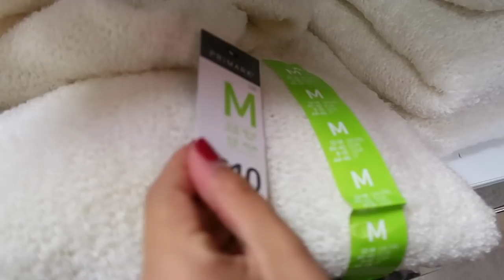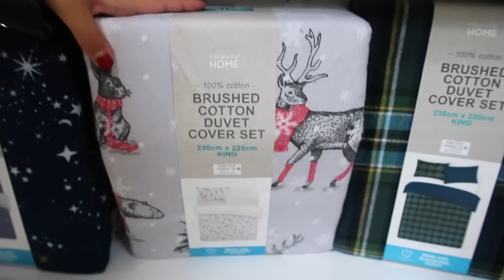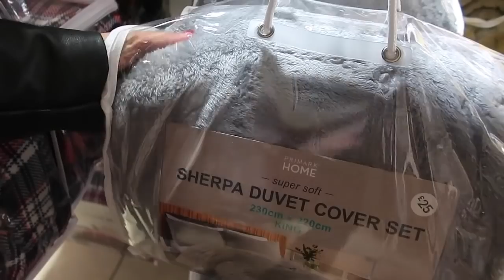COSY WHAT'S NEW IN PRIMARK - AYSE AND ZELIHA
We hope you enjoy this, let us know buy giving this a thumb up and giving a comment!